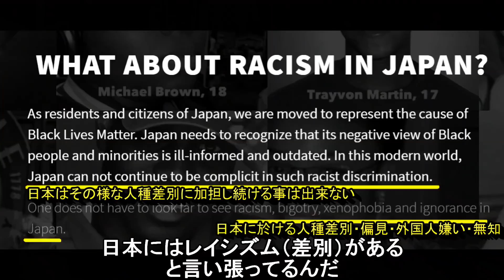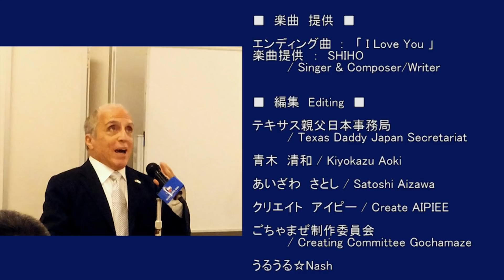字幕【テキサス親父】日本を破壊するBLM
【動画解説】

2020年8月4日公開
ブラック・ライヴズ・マター（黒人の命が大切）運動　ー　BLM病が日本に上陸した。この病気は、日本の2,700年の文化を破壊していくだろう。日本で、どのようなアメリカ自由主義も、邪悪な目的を持つ破壊的で異質な物だ。
ブラック・ライヴズ・マター東京のホームページより抜粋：
“日本でのレイシズム（差別）はどのようであるか？”
". 日本は、その様な人種差別に加担し続けることはできません。”
". 日本は、黒人や少数民族に対する否定的な見方が、間違った情報に基づいており、時代遅れであることを認識する必要がある。
アメリカからの自由主義の暴徒によると、日本も人種差別に関し有罪だ。奴等は“多様性”という言葉を使い始めるだろう。良い言葉に聞こえる。しかし、その目的は日本人を分断する事だ。貴方達が持つ快適な単一性は、アメリカから来た最悪の自由主義者達の力によって正に破壊されようとしている。
この動画で参考にした記事：
ブラック・ライヴズ・マター東京（英語）：
ブラック・ライヴズ・マター東京(日本語)：
ブラック・ライヴズ・マターが主張する日本に置ける人種差別の例：

ブラック・ライヴズ・マター＝BLM抗議活動/日本での街宣：

　□銀行名  　: 群馬銀行
　□支店名  　: 熊谷支店
　□店番          : 300
　□口座番号 : 普通預金　934849
　□名義人　  : テキサス親父日本事務局